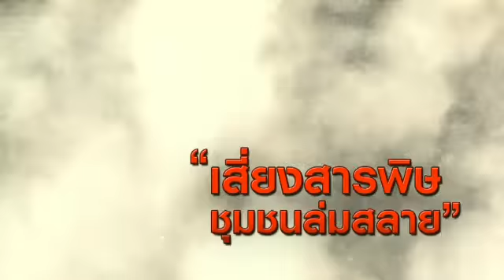โปรโมท "พิษเหมืองทอง" เริ่ม 20 สิงหาคม 57 ThaiPBS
โปรโมท "พิษเหมืองทอง"
เริ่ม 20 สิงหาคม 2557
ข่าวค่ำ ไทยพีบีเอส